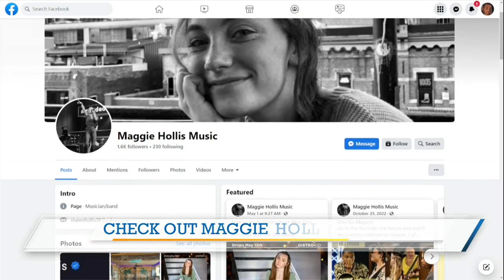Maggie Hollis Live in Studio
ABC 25 Local Lifestyles Maggie Hollis Live in Studio